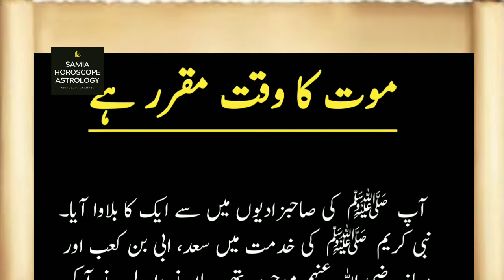mout ka waqt| Hadees Sharif in urdu | Mahnoor Ibrahim Tv